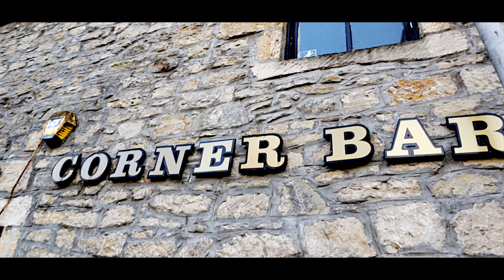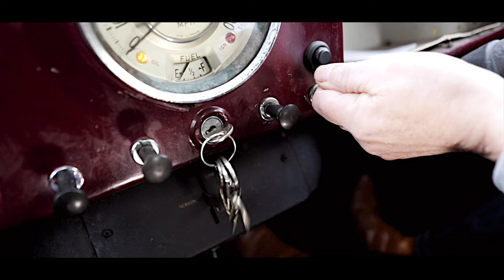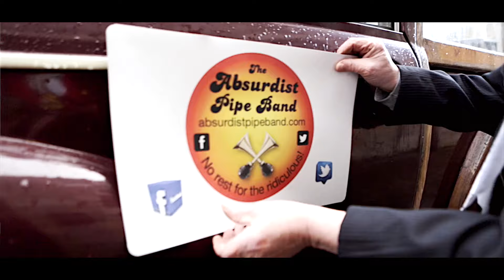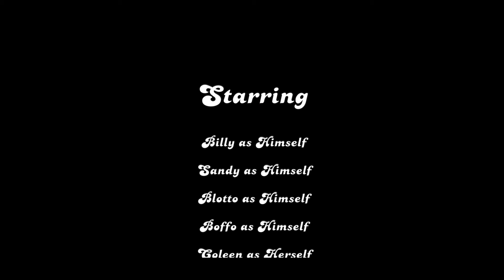The Absurdist Pipe Band - The Emergency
Absurdly thrilling action drama- Will the lads save the day? You know who you not gonnae call.